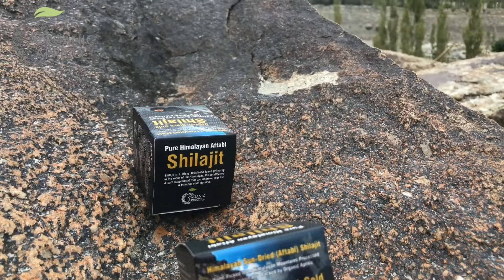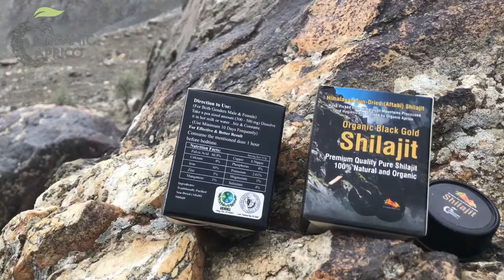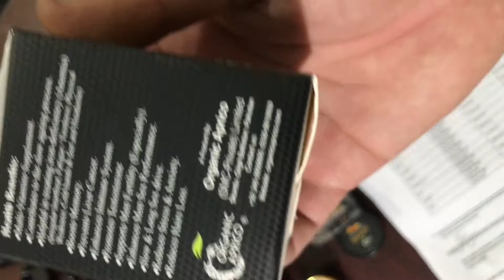How to process raw shilajit | Shilajit Purification Process | Salajeet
How to process raw shilajit | Shilajit Purification Process | Shilajit

In this video, we will talk about how raw and rock shilajit turns into resin shilajit . We will talk about the processing of Shilajit including filtration, purification and dehydration.

Organic Aprico extracts Shilajit from the Himalayan mountains and at the production house, we filtrate salajeet to remove solid impurities and sediments. The process of purification includes the centrifugation process which follows the principle of centrifugal force and with the help of the density principle all the essentials component can be separated from health-damaging materials thus no heat is required for this process and remember without purification the effectivity and potency can't be enhanced. We dehydrate shilajit in sundried therefore our shilajit is known as Aftabi Shilajit.